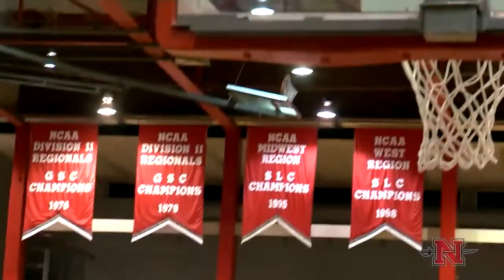Nicholls State Men s Basketball vs Incarnate Word